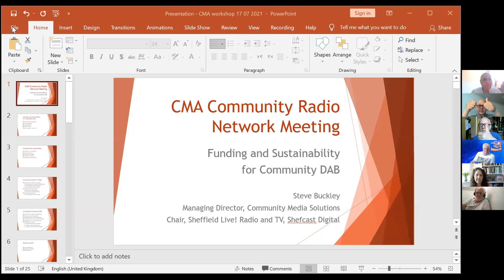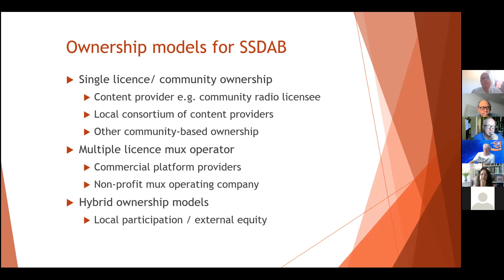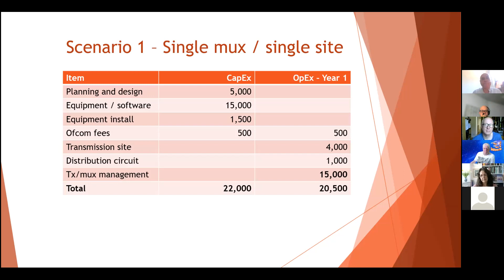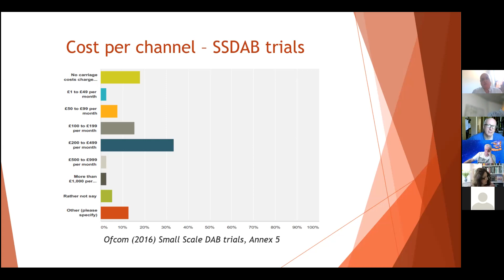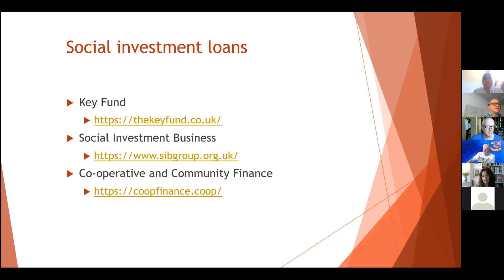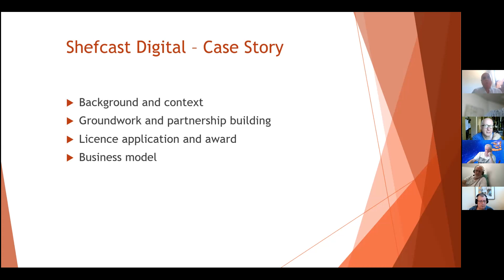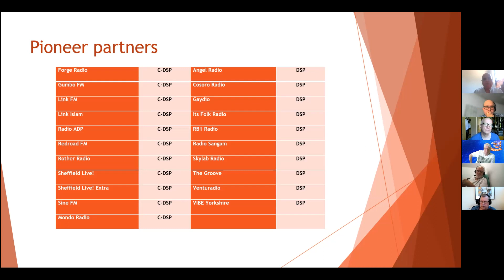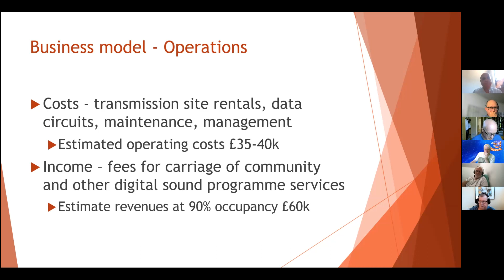"Funding & Sustainability for SSDAB" - CMA Community Radio Network Meeting w/ Steve Buckley, 170721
The July CMA Community Radio Network Meeting featured Steve Buckley from Shefcast, SheffieldLive, and Community Media Solutions.

Steve shared useful and helpful advice on funding and sustainability options for anyone thinking of applying to run an SSDAB multiplex. However, the advice on funding and sustainability will have relevance for anyone involved in community radio.

This session on funding and sustainability was held at 12pm on Saturday 17th July.